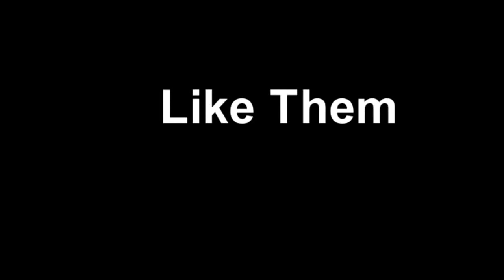Dont Be The Last To Know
Save our children earthcalm.com, lessemf.com, help your circle so you understand what others don't.